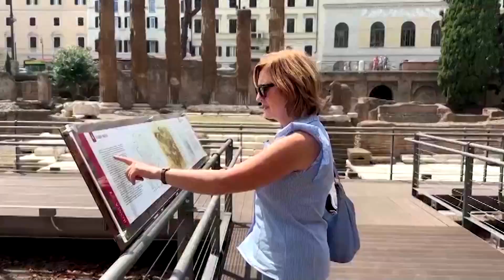Rome to open ancient square where Julius Caesar was killed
ROME (Reuters) - History buffs will be able to stroll close to the spot where legend says Julius Caesar met his bloody end, when Rome authorities open a new walkway on the ancient site on Tuesday.

Accounts, embellished by William Shakespeare, tell how the Roman dictator was stabbed to death by a group of aggrieved senators on the Ides of March - March 15 - in 44 BC.

According to tradition, he died in the capital's central Largo Argentina square - home to the remains of four temples.

They are all currently below street level and up until recently could only be viewed from behind barriers close to a busy road junction.

From Tuesday, visitors will be able to move through the site at ground level on the walkway and see the structures up close.

Italian fashion house Bulgari funded the work at a site that was first discovered and excavated during building work in Rome in the 1920s.

The area - close to where Caesar is supposed to have exclaimed "Et tu, Brute?" as he saw his friend Brutus among his murderers - is these days also home to a sanctuary for stray cats.

Non-residents will pay 5 euros ($5.50) to visit it.